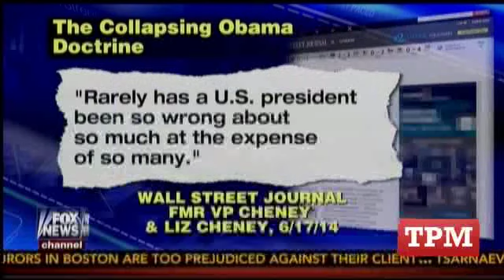Megyn Kelly Grills Dick Cheney: 'You Got It Wrong' On Iraq